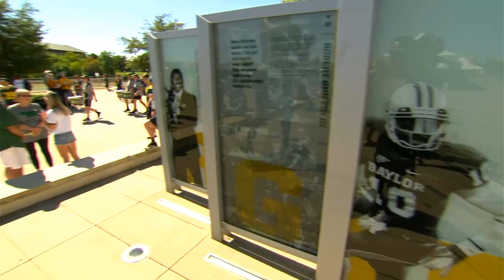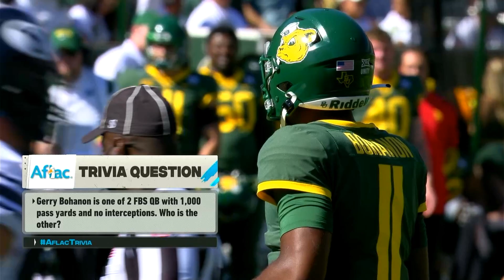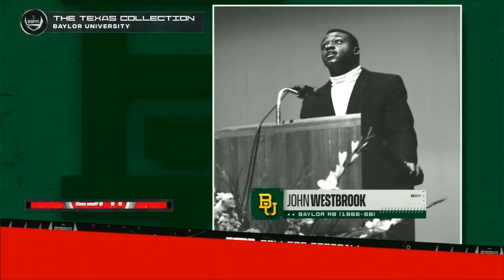2021 Baylor Football vs #19 BYU - Game 7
October 16, 2021 - Abram Smith ran for 188 yards with three touchdowns, while linebacker and part-time fullback Dillon Doyle scored on both of his offensive touches in a 38-24 win Saturday.